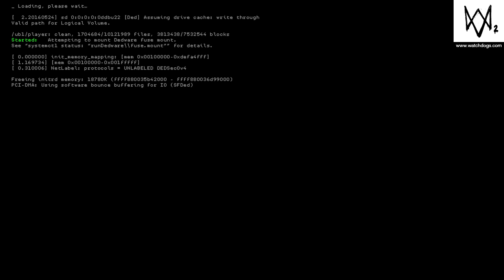WATCH_DOGS® 2 Ps4 gameplay